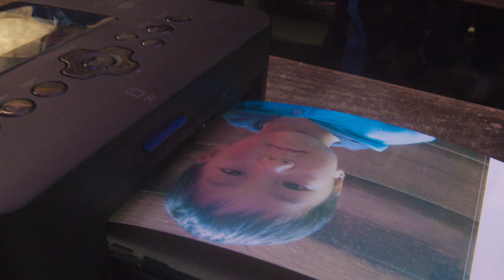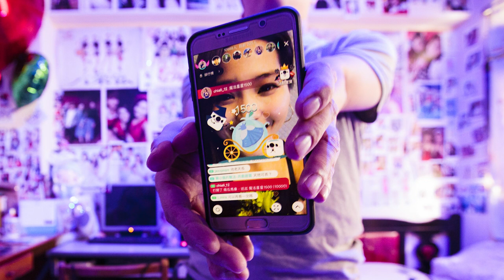A journey through the Himalayas with a camera and printer in the bag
Photography has the power to connect us as people. It's a way to start a conversation, learn about something unfamiliar to you and remember a journey. One day, young, French photographer Jerome Gence, decided to pick up a camera and start two journeys: 1) explore the cultures and people of the Himalayas and 2) his own photographer journey. This was his first large photography project. Equipped with a Canon EOS 5D mark II and a SELPHY printer, he traveled for two months and captured the moments he wanted to keep and share with the people he met.

Each person he captured on camera, he offered to print their picture, so they could keep it - a printed souvenir. In this video, he talks through his journey, how the camera allowed him to connect with people and shares the results of some of his stunning visuals captured.